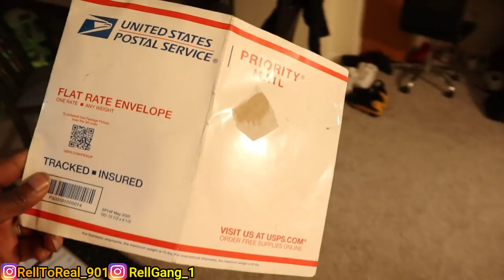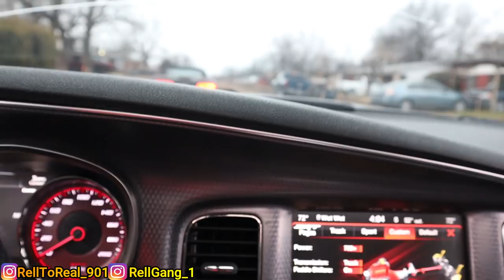BOUGHT A NEW DASH OUT OF THIS WRECKED IMPALA FOR MY CUTLASS!! (DASH SWAP)